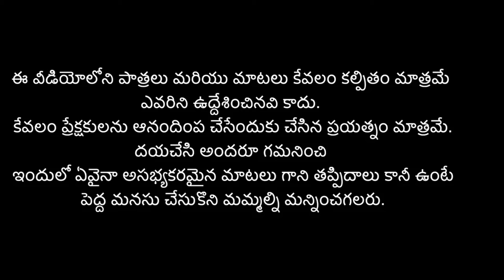Script lekunda skit adharakottina kadapa ketugallu || Okka Chance Comedy Show || Telugu Comedy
Script lekunda skit adharakottina kadapa ketugallu || Okka Chance Comedy Show || TeluguComedy

Production controller: Sushanth Arun

Cemara man: Ashok Dandu, Suri, Vishnu bhonam

Edited By: S VIJAY

SFX  S VIJAY

Art: Sunil